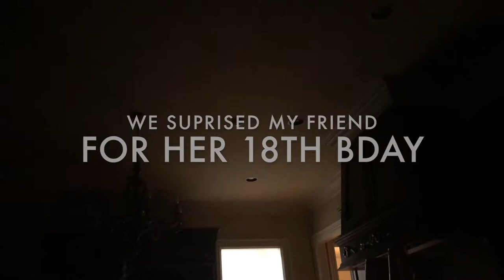stranded on a boat for 24 hours challenge (lake day vlog)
old vlog
thanks, ttyl xoxo